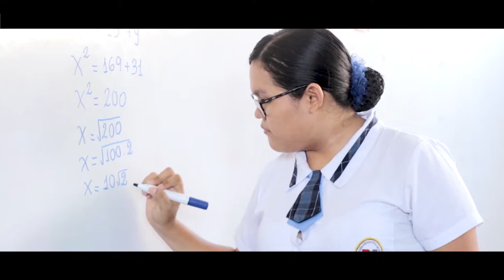Spot Colegio Nazareno